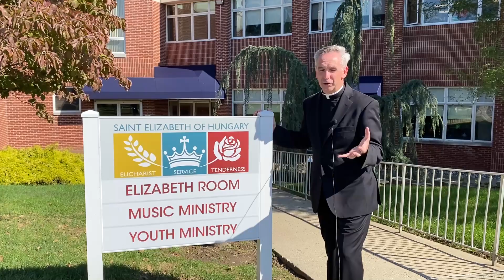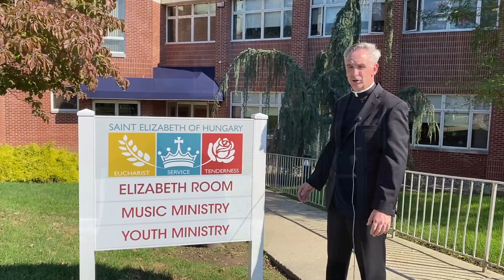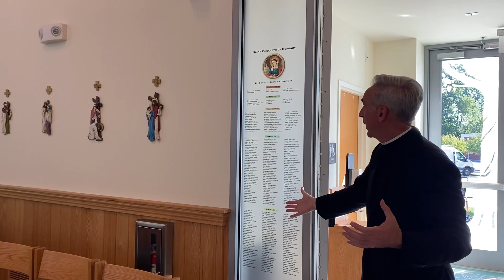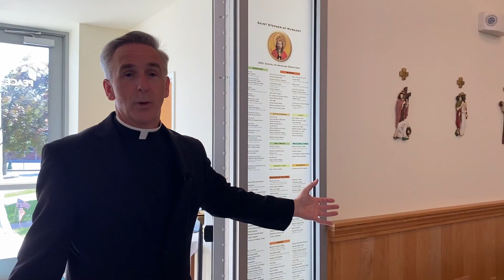Rose Fund Video Draft IV 9 24 23